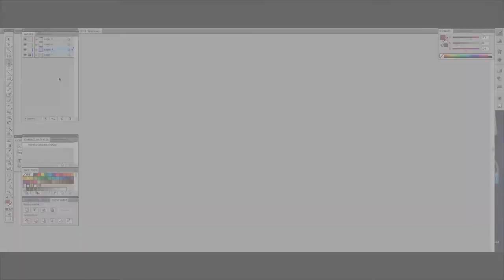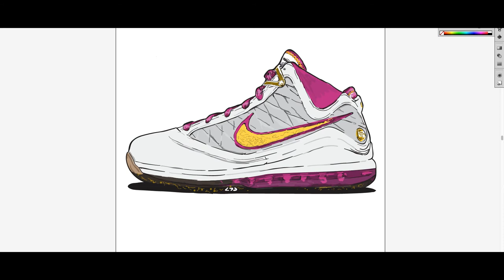Drawing in Adobe Illustrator | Blob brush Nike LeBron 7 MVP | [Speed Art]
LeBron is certainly no stranger to controversy, the athlete once vilified for his decision to go to Miami after winning an MVP title during the 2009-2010 season. But despite the less than stellar favor, his line of Nike signatures have remained relatively strong, and the LeBron 7 set to commemorate the aforementioned accolade — which quietly made it to the public despite a scrapped release — sits as one of the most expensive on the current resell market. If rumor is accurate, though, it’s possible we’ll see that price drop dramatically as the brand is speculated to be planning an official launch later this Summer. Likely to be untouched from its initial appearance near a decade ago, the pair will feature a collegiate aesthetic marked by gold chenille swooshes and some bolder crimson at the ankle, tooling, and tongue. White leathers construct the toe cap backwards to the heel, surrounding a cloth-like textile of complementing grey. Pronounced “THREE” emblems embed right at the lower forefoot, “Witness History” elegantly embroiders across the left and right heel tab, and then “MVP” finishes just along the medial side. Grab a detailed look at what to expect here and sit tight for further confirmation on the MVP colorway’s rumored June 2020 drop.